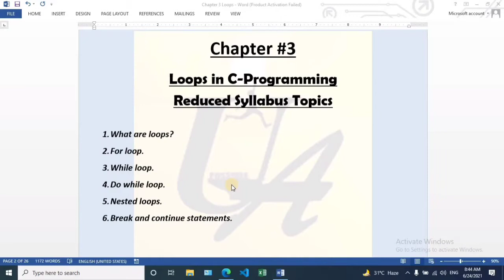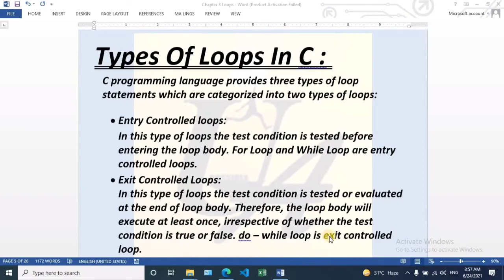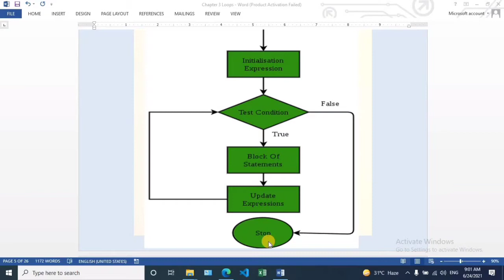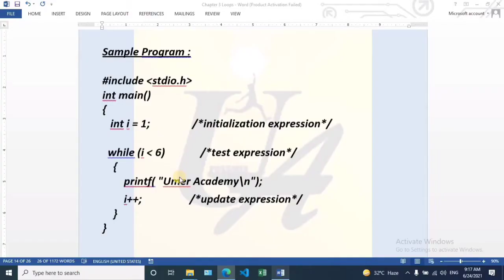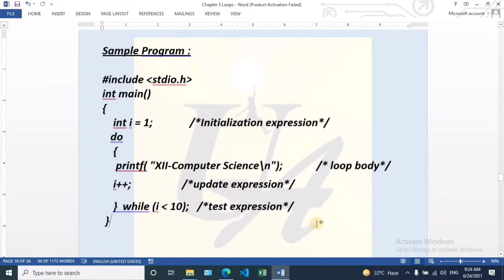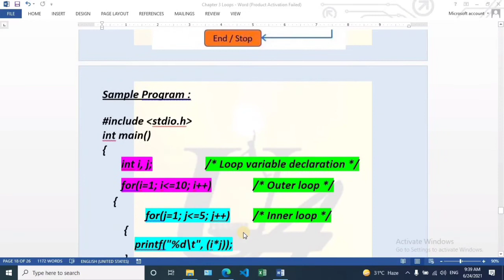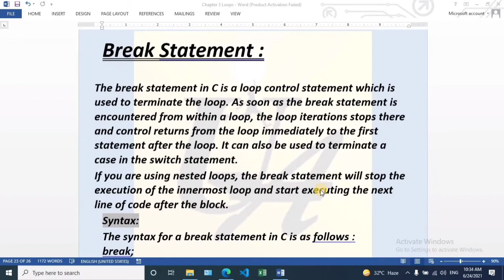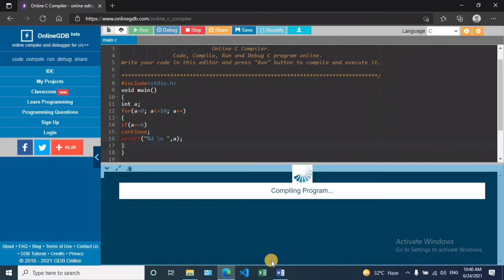Loops In C Programming Language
This video explains the reduced syllabus topics for XII Computer Science for Karachi Board Exams 2021.